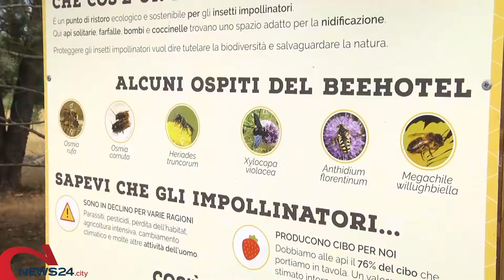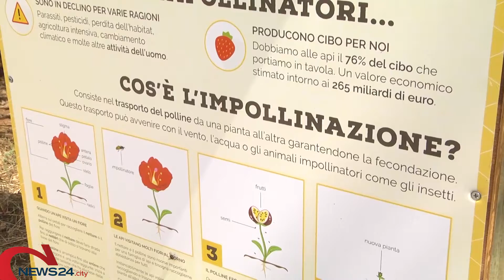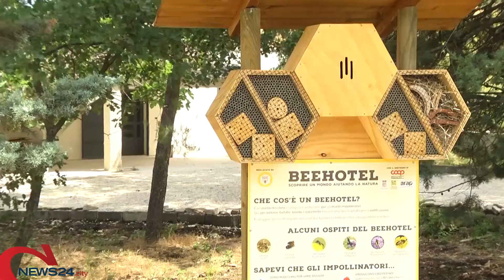ANDRIA | Un casetta per le api ai piedi di Castel del Monte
L'iniziativa ci Coop Alleanza 3.0 che fa bene alla natura